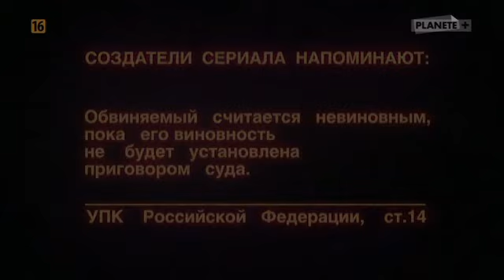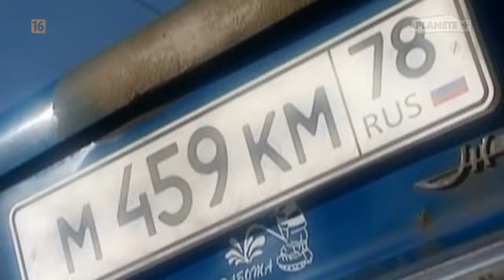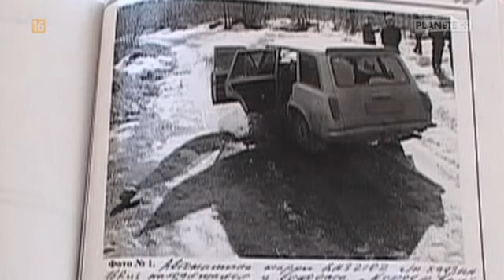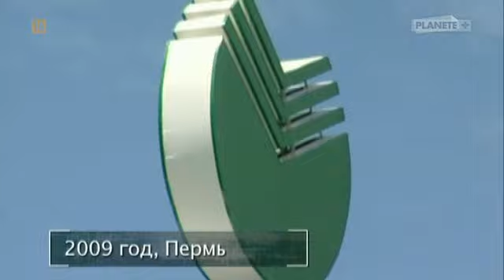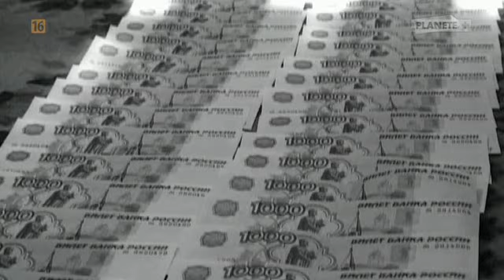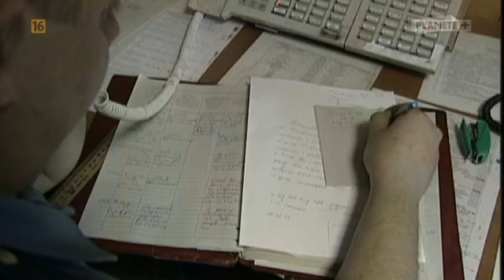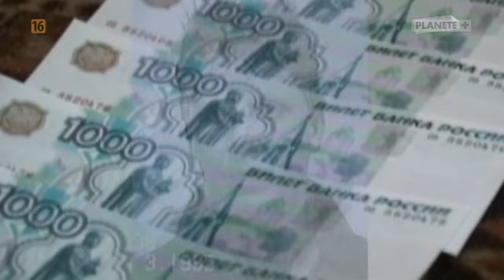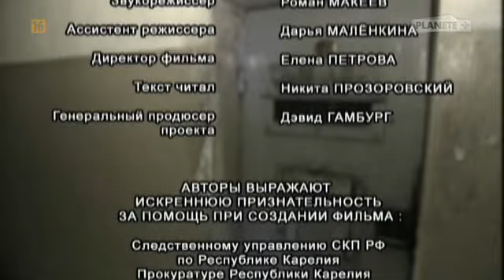Rosja 08 Odcinek Kula Dla Księgowej Kroniki Kryminalne Mafia